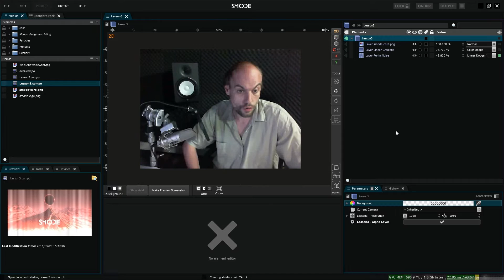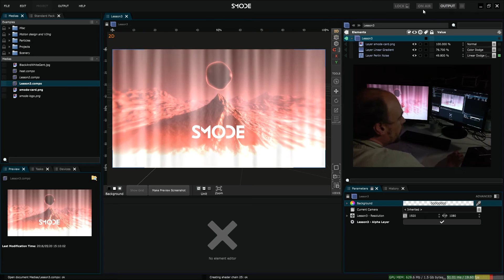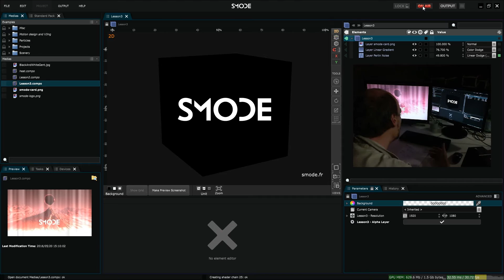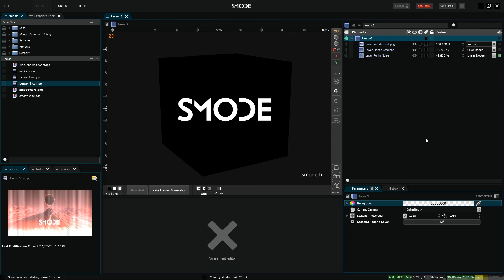Smode 7 Tutoriel #4 - DIFFUSION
EDIT: Please check Smode 8 tutorials for an up to date information. Pour une information plus récente, merci de vous référer aux tutoriels sur Smode 8!

Cette vidéo fait partie de la première série de tutos vous accompagnant dans l'utilisation de Smode.

Smode est un logiciel de création 2D et 3D, de compositing temps-réel et de video-mapping développé par D/Labs. Dans Smode, tout est en temps réel: vous pouvez changer n'importe quel paramètre n'importe quand et voir le résultat immédiatement, sans temps de rendu ou de pré-calcul coûteux.